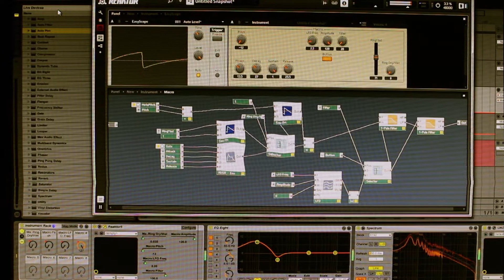Reaktor Experiment 01 - Morc 0.1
A very simple but powerful synth made by me in Reaktor from scratch for practicing purposes. I know it's very basic, but it sounds pretty dirty already. :)

Project name: Morc 0.1
Software: NI Reaktor, Ableton live